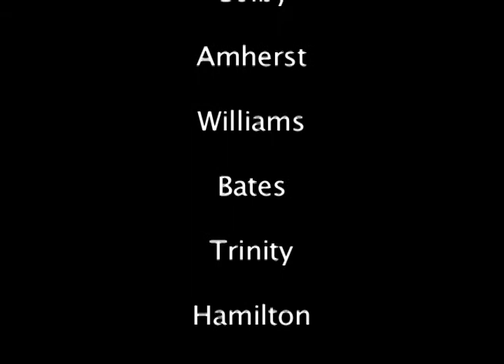Middlebury College Football Highlight Film 2012